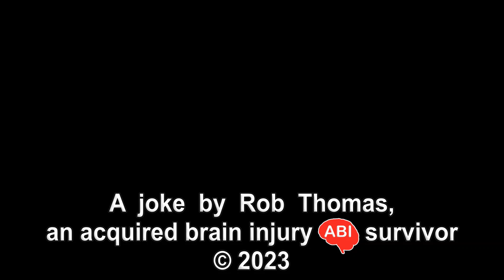One liner,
shocking fact